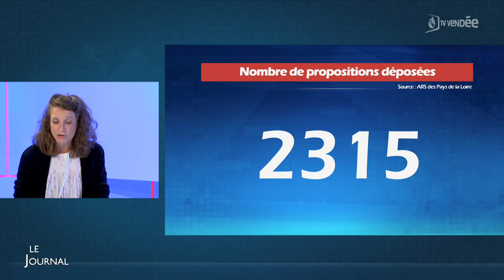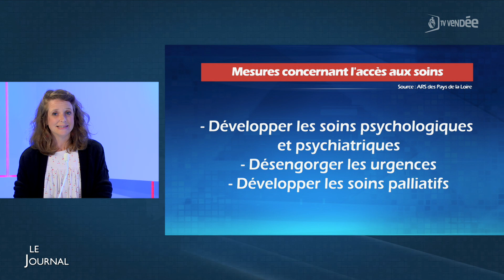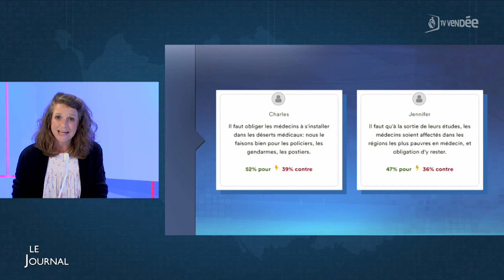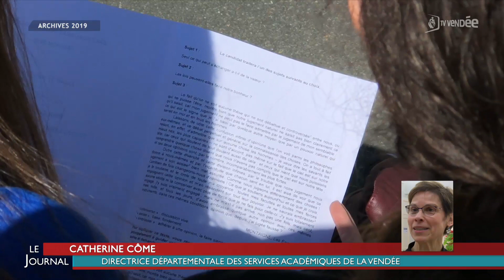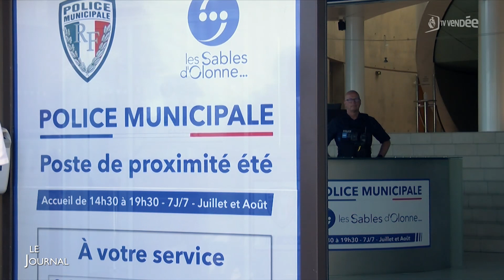Edition du 11 juillet 2023 - 18h00